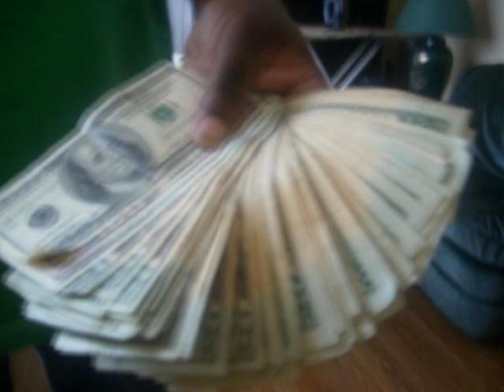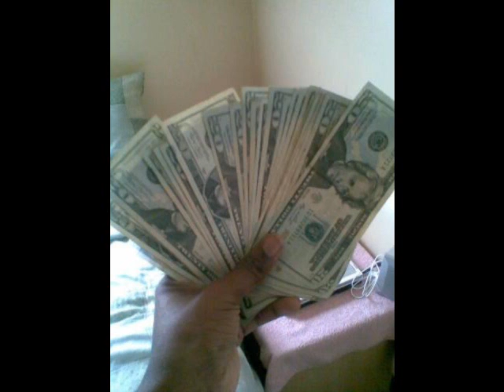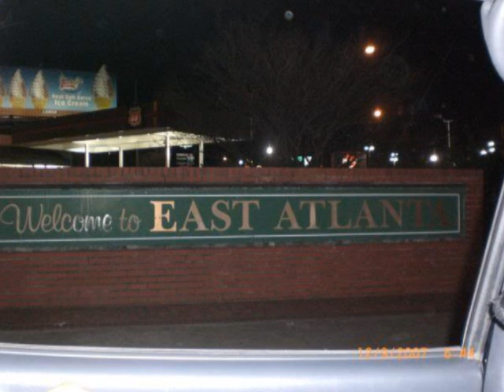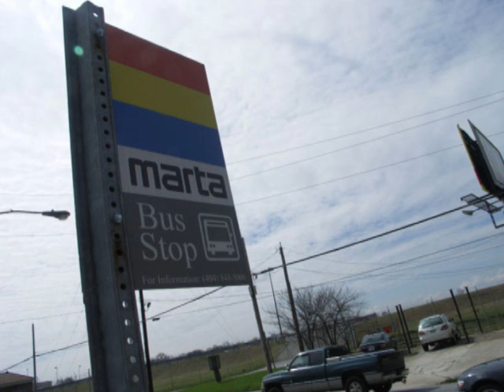22 mafia toss it and we throw it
mixtape preview